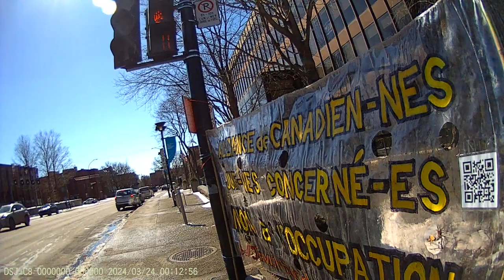Jewish Bund Vigil JCC Montréal 2024-03-24 - Part 2/22